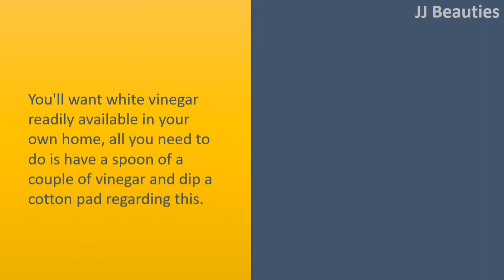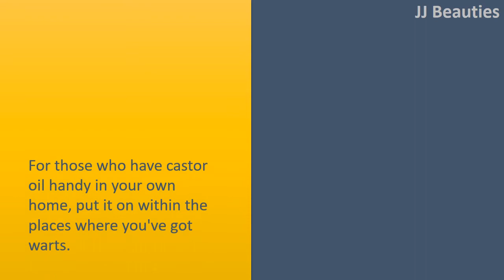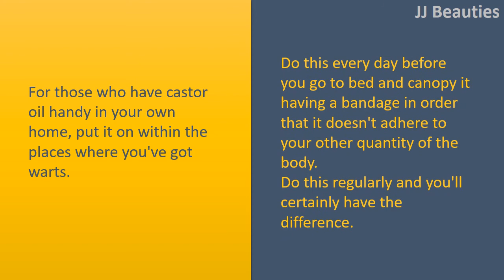how to get rid of warts on neck - Vinegar & Banana peel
How to get rid of Warts on Neck

Vinegar.
You'll want white vinegar readily available in your own home, all you need to do is have a spoon of a couple of vinegar and dip a cotton pad regarding this.
Now use the vinegar dipped cotton swab within the part of warts after cover that portion with elastic bandage. Bare this for 2 hrs per day every day. You'll certainly see difference.

Banana peel.
To be able to remove warts out of your skin, among the natural methods for treatment methods are taping a bit of Banana peel.
You may also rub the interior area of the peel within the warts that will ideally assist in dissolving the warts because the chemical contained in it's getting an excellent formula to get rid of warts in the skin.

Crushed Garlic.
Take couple of cloves of Garlic and crush it with the aid of a knife or other crusher. Because it has caustic effect, your warts can get the form of the blister.
After couple of days this blister will disappear.
Do use the juice of freshly crushed Garlic every day and have the difference after couple of months.

Castor oil.
For those who have castor oil handy in your own home, put it on within the places where you've got warts.
Do this every day before you go to bed and canopy it having a bandage in order that it doesn't adhere to your other quantity of the body.
Do this regularly and you'll certainly have the difference.